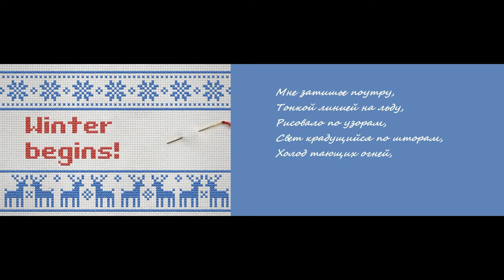Мне затишье поутру